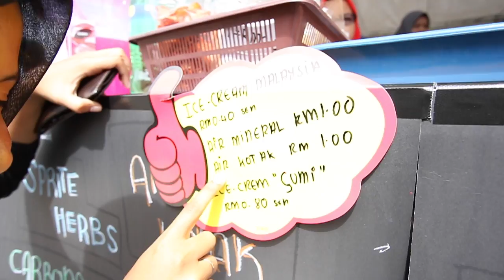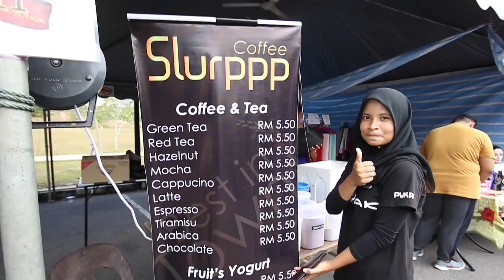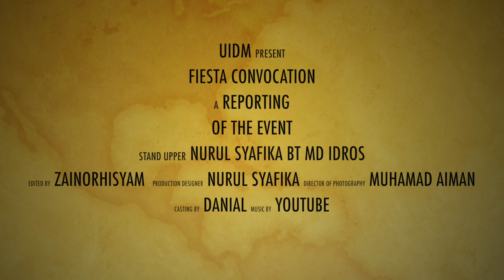Pesta Konvokesyen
This video is about Pesta Konvo pmj kali keempat